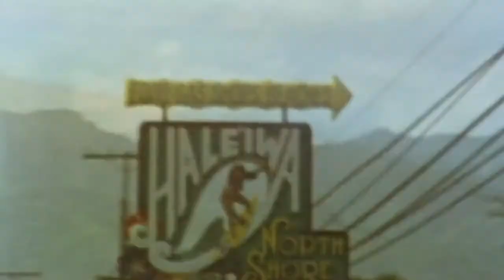Los Canoas - Medianoche (Video No Oficial)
"Los Canoas" tocando la canción "Medianoche", perteneciente al álbum "Medianoche (2016)"
Imágenes recopiladas con videos de Youtube.